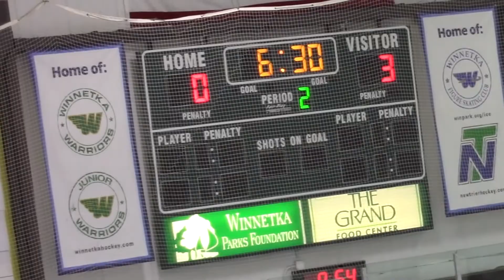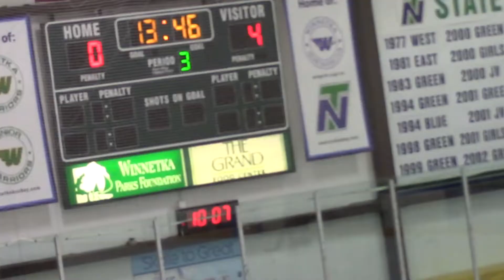Spring NT Blue vs. NT White 5-1 Win Full Game 4/19/22